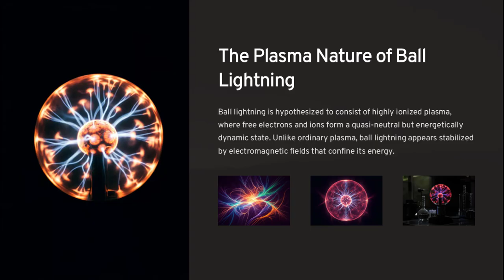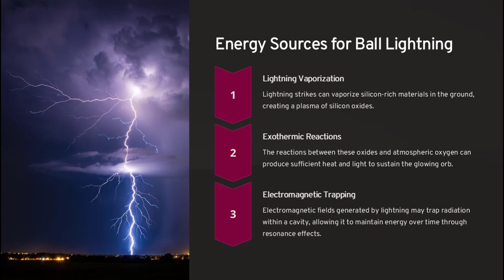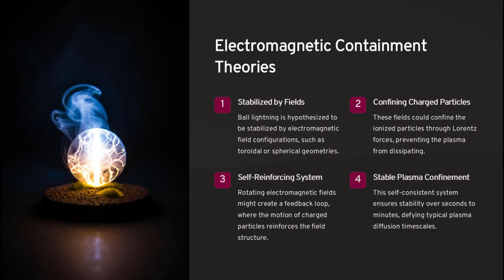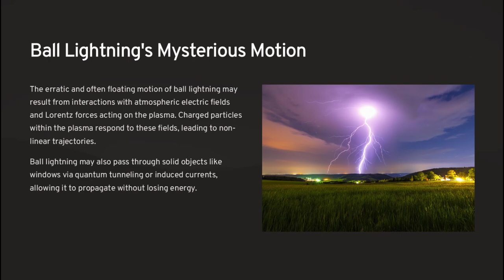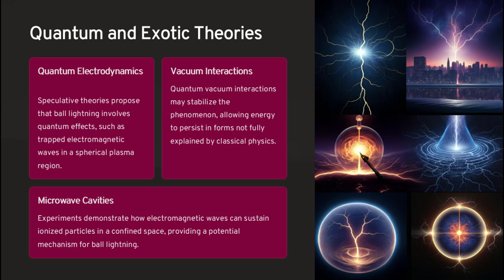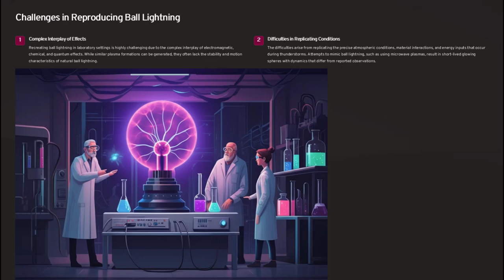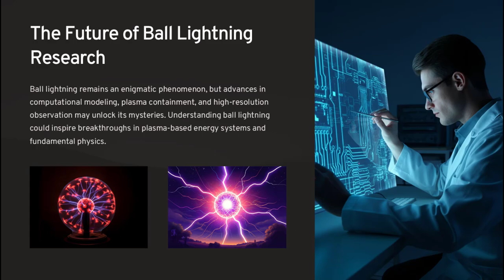What Is Ball Lightning? Theories, Mysteries, and Experiments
Explore the captivating mystery of ball lightning, a luminous spherical phenomenon often witnessed during thunderstorms. This video delves into the scientific enigma of how these glowing orbs defy conventional physics by persisting longer than typical lightning. From theories involving plasma and quantum mechanics to experimental attempts at recreating the effect, discover the complex interplay of forces that sustains this elusive natural wonder. Unravel the implications of understanding ball lightning for advancements in plasma technology, energy systems, and fundamental physics.

Key Points: 🔍 Ball Lightning Phenomenon:
A glowing, self-contained plasma sphere appearing during thunderstorms, varying in size from centimeters to meters.

⚡ Plasma and Electromagnetic Interactions:
Highly ionized plasma is stabilized by electromagnetic fields, allowing the glowing orbs to persist longer than ordinary plasmas.

🔬 Quantum-Level Explanations:
Hypotheses suggest that quantum electrodynamics or electromagnetic cavity effects contribute to its mysterious behavior.

🏠 Unpredictable Movements and Entering Objects:
Ball lightning has been observed moving erratically, sometimes entering structures or vehicles, adding to its mystique.

🧪 Experimental Simulations:
Laboratory studies replicate similar effects using microwave-induced plasmas, but fail to capture the natural phenomenon's complexity.

Advanced Concepts: 📜 Chemical Reactions and Sustained Glow:
Reactions between lightning-struck silicon-rich materials and atmospheric oxygen generate sustained energy and light.

💡 Practical Implications:
Insights into ball lightning may advance stable plasma containment, with potential applications in fusion energy systems.

🌌 Natural Phenomena and Scientific Exploration:
Ball lightning exemplifies the intersection of atmospheric science, quantum mechanics, and plasma dynamics, inspiring further research.

Context Timestamps:
00:00 - Introduction to Ball Lightning and Its Mysteries
01:31 - Plasma Dynamics and Electromagnetic Stabilization
03:00 - Quantum Theories Explaining Longevity
04:45 - Observed Behaviors and Rare Accounts
06:15 - Laboratory Experiments Replicating Effects
08:00 - Practical Applications in Science and Energy